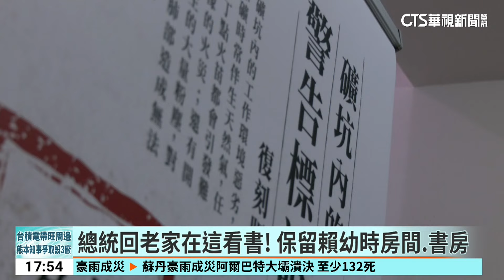總統老家變「礦工紀念館」 10月對外開放.今起預約｜華視新聞 20240827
總統賴清德在大選期間，爆出新北市萬里老家的違建爭議，當時賴清德宣布，將老家交付信託，作為礦工紀念館，作為公益使用，今(27)日礦工紀念館亮相，賴總統小時候住的房間，也首度曝光，預計10月會正式對外開放，一週開放3天，未來礦工紀念館，將交給當地社團管理。